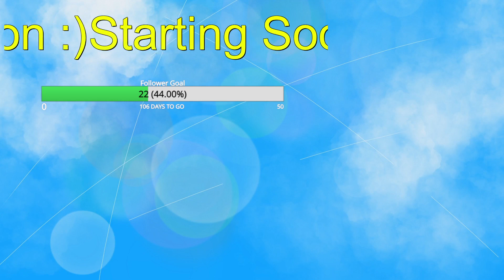Elder Scrolls IV: Oblivion [PC] | First Playthrough | Part 8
Today we march thru the main story a bit and speedrun past some oblivion gates lol once we discover the arena tho... we break the game lol!

Twitch.tv/brutebasherro